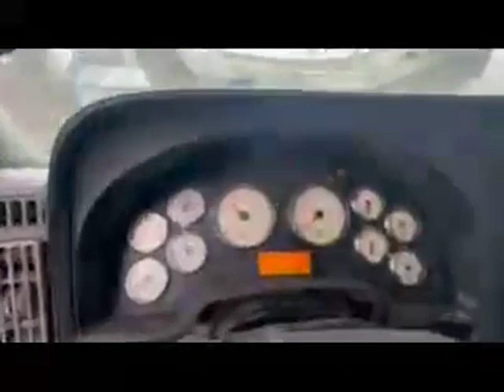2014 INTERNATIONAL PROSTAR For Sale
VIN: 3HSDJAPR6EN772713
YEAR: 2014
MAKE: International
MODEL: Prostar
CAB TYPE: Sleeper
COLOR: Gray
MILEAGE: 826,000
TRANSMISSION: 10spd Eton Fuller
MOTOR: Cummins X15
- DISPLACEMENT: 14.994 L
- HORSEPOWER: 525
- TORQUE:  1850 LB-FT
DRIVETRAIN: 6x4
AXLE: Tandem
VEHICLE CLASS: CLASS 8 (33,001 or greater)
NO WARNING LIGHTS
TRUCK RUNS AND DRIVES AS IT SHOULD
NORMAL WEAR AND TEAR – SEE PHOTOS
ADDITIONAL FEATURES: A/C WORKS, ______ SEATS, AIR RIDE SUSPENSION, AIR BRAKES

**LOCATION Central Square NY **:

TRUCKS ARE OPEN FOR INSPECTION DURING LISTING
IF YOU HAVE ANY QUESTIONS CALL
***WIRE IS THE ONLY ACCEPTABLE FORM OF PAYMENT***